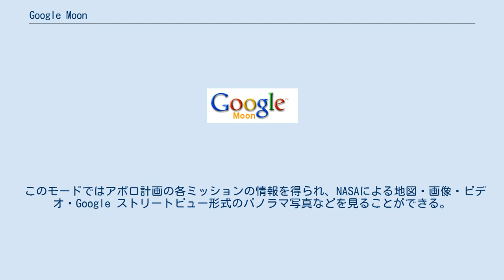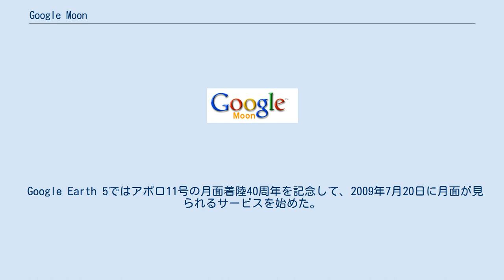Google Moon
Google MoonはGoogle Earthに似たサービスであり、月の衛星写真を見ることができる。
このサービスはGoogleが2005年7月に始めた。
アポロ計画の各ミッションの着陸地を衛星写真で見ることができ、ユーザがズームをすることで詳細な情報を得ることができる。
 Google Moonの初期のバージョンでは、低解像度の月の衛星写真しかなく、ユーザーがズームをするとチーズの模様が現れた。
チーズの模様は、高解像度の衛星写真が得られるまで用いられた。
 (出典:) Google Moonの最新のバージョンには3つのモードがある。
 このモードではアポロ計画の各ミッションの情報を得られ、NASAによる地図・画像・ビデオ・Google ストリートビュー形式のパノラマ写真などを見ることができる。
 このモードでは月探査機のクレメンタインから提供された衛星写真を見ることができる。
 このモードでは月の標高が偽色を用いて表現されていて、標高を視覚的に把握で この機能を用いると、アポロ時代の月面の地質・地形図を見ることができる。
 Google Earth 5ではアポロ11号の月面着陸40周年を記念して、2009年7月20日に月面が見られるサービスを始めた。
このサービスではGoogle Moonのブラウザバージョンよりも高解像度の画像が見られ、また、月の地形を3次元的に見ることができる。
日本の月周回衛星かぐやも月の写真を提供している。